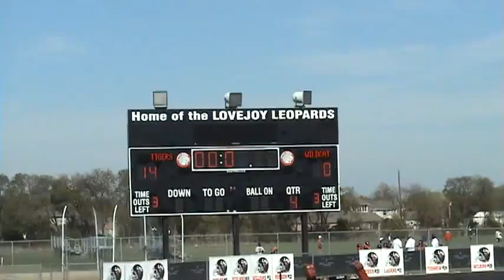Tigers v Wildcats Super Bowl 110511 60